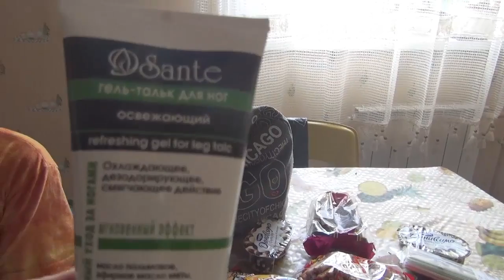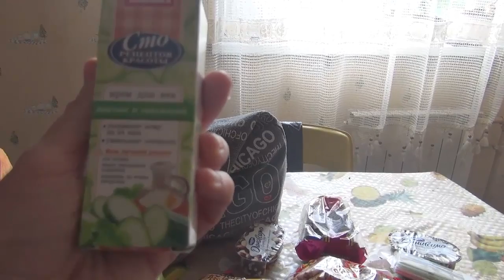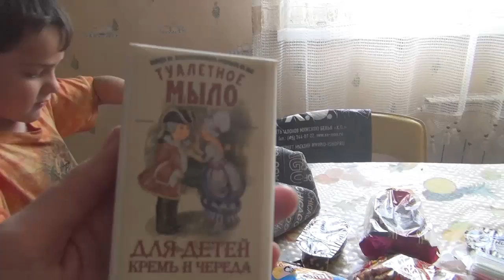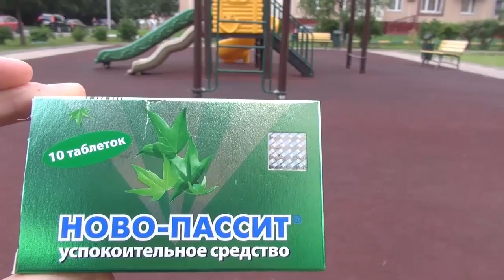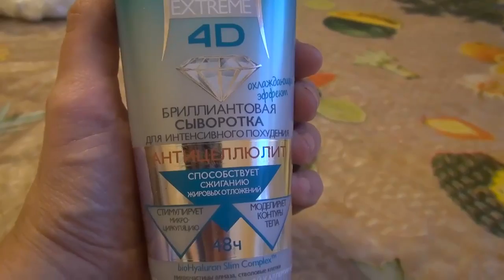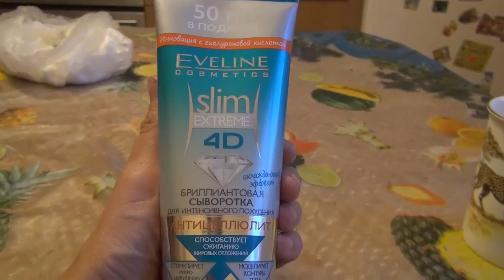VLog:Покупка косметики,Стресс, целлюлит эффект 4D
В этом видео я буду болтать показывать свои покупки. Увидим пузатиков,
а все остальное в видео)
Италия Америка путешествия маникюр косметика посылка почта юмор позитив ТЭГ Влог Log видео журнал ревью обзор Брахатные Dior  конкурс танец диско Garnier Л`Этуаль красота Italy Spain Сentro Youtube подростки психология волосы уход за телом Giveaway шампунь  скраб шоколад карамель кулинария рыба макароны  похудения фитнес   Новый год Юниверсал аэропорт  юмор позитив смех маникюр спорт еда мюсли мыло мистика кладбище кафе Дурдин мумикафе блоггеры blogger  отдых музеи  парки шоу телевидение  Италия Америка Испания Лондон покупки акссесуары секреты  море океан любовь романтика релакс